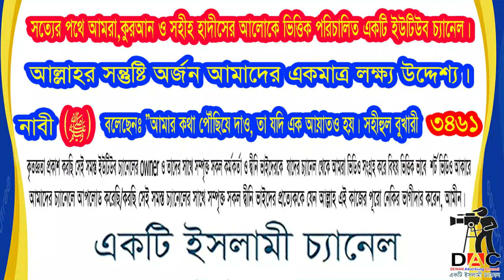চল্লিশ হাদীসের ক্লাস ৮-৯-১০-১১-১২নং হাদীসের ব্যাখ্যা :আলোচক:শাইখ আব্দুর রব আফ্ফান দীরা ইসলামী সেনটার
Islamic TVইসলাম- ই একমাত্র শান্তির পথST media20পিস ওয়াজ বাংলাBogura Salafi Media বগুড়া সালাফী মিডিয়াইসলাম আলোকিত পথAhmadullahQuraner Bin Mishal OfficialNTV NewsEkattor TVSOMOY TVChannel 24 Rtv NewsChannels TelevisionYoutube Tips And Tricks SD Islamic houseBDBD IT TouchIslamic Lecture & Jalsha 2Shaikh Motiur Shaikh Motiur Rahman OfficialRahman Officiallslam indabaQB Tvইসলামের পথে..Mahi Islamic MediaMahi Islamic Mediaআল ফাতাহ টিভিchannel Dewan Islamic Channel sheikh ইসলামিক_গজল AR FACT#icc_dammam#motiurrahmanmadani#banglawaz2023#মতিউর_রহমান_মাদানী motiurrahmanmadani ফেসবুক পেইজ# Bd Bangla Waz#motiur_rahman_madani#islamicepoast#allhahuakbar#islamicstatus#kaymoteralamot#JamunaTelevision JTV যমুনাটিভি banglawaz youtube instagram videoMy first vlog❤️❤️ my first vlog।।my_first_video firstvlog my_first_vlog my_first_video my_first_vlog_on_youtube my first vlogs মায়ের_কান্নার_ওয়াজ my first vlog,my first vlog video2023viral video#viral video2023#দোয়া,মায়াজাল my মুনাফিক নামাজ wazsheikh ইসলামিক_ভিডিও motiurrahmanmadani banglawaz2023চল্লিশ হাদীস,সংকলিত চল্লিশ হাদীস,ইমাম নববী (রহঃ) র চল্লিশ হাদীসের দারস,চল্লিশ হাদীস বাংলা অর্থ সহ,ইলম বিষয়ক চল্লিশ হাদীস,ইমাম নববী (রহঃ) র চল্লিশ হাদীসের দারস #১,চল্লিশ হাদীস ইমাম নববী দারস,চল্লিশটি হাদীস আরবী ও বাংলা,ইলমে দ্বীন সম্পর্কিত চল্লিশ হাদীস,হাদীস শরীফ,দারস চল্লিশ হাদীস আবু বকর মুহাম্মাদ যাকারিয়া,হাদীস,চল্লিশ হাদীস আলোচনায় হাফেজ মাওলানা ইয়াসীন আলী সাহেব,হাদীস শিক্ষা,হাদীসের কিতাব,হাদিস ক্লাস,কুরআনের ক্লাস,রাসুলের হাদীস,